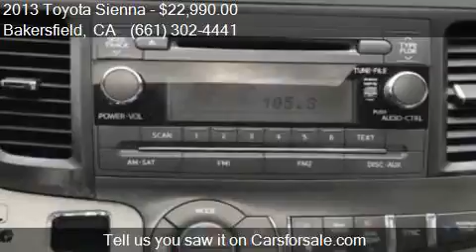2013 Toyota Sienna XLE for sale in Bakersfield, CA 93313 at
This 2013 Toyota Sienna XLE is for sale in Bakersfield, CA 93313 at Bakersfield Hyundai.

Engine: 3.5L V6
Transmission: Automatic 6-Speed
Color: Predawn Gray Mica
Mileage: 36477
Contact Bakersfield Hyundai 5300 Wible Rd Bakersfield, CA 93313 to test drive this 2013 Toyota Sienna XLE today.